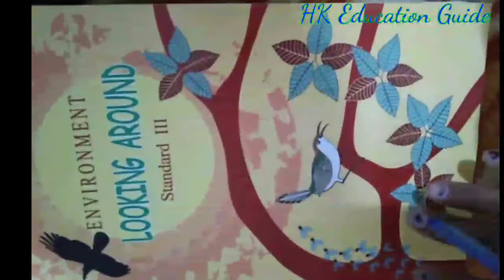EVS Paper for std - 3 || EVS Paper of CHAPTER - 1,2 || CH - 1 What did Poonam see?,The plant Fairy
Hello Students,

                      Welcome to the world of HK Education Guide. Today I am sharing my daughters EVS Paper with you of ch - 1 and 2. Also I will share 3rd ch as soon as possible.

This is the link of ch - 1 Explanation.

std-3evspaper
std-3evsch-1,2paper